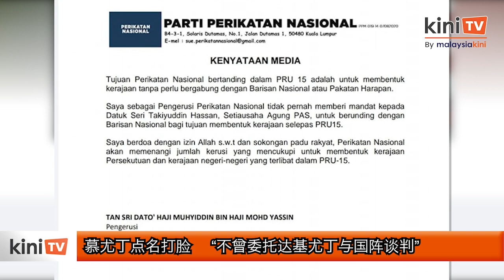达基尤丁称国盟愿与国阵组政府 慕尤丁公开打脸"没委托他去谈判"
国盟到底有没有可能再次与国阵组织联合政府？

伊斯兰党总秘书达基尤丁昨晚表示，如果国盟无法赢得过半议席单独执政，那么国盟将愿意与国阵合组政府。

他说，“我们的首选是国阵，竞选期间还未有任何讨论，但我相信国阵会接受。”

不过，国盟主席慕尤丁今天迅速点名驳斥达基尤丁的说法，强调国盟在本次大选立志要赢得足够议席、单独执政。他说，国盟从未赋予达基尤丁任何委托，以便与国阵谈判合组政府的事宜。